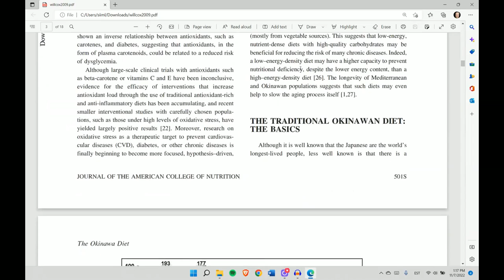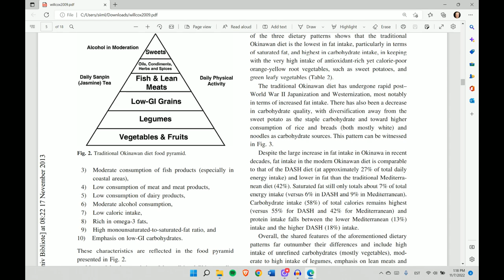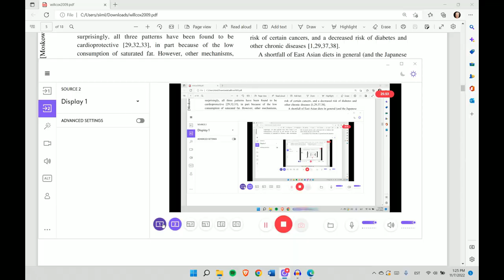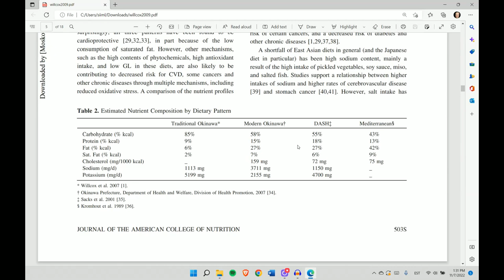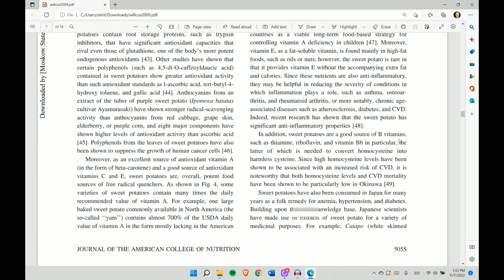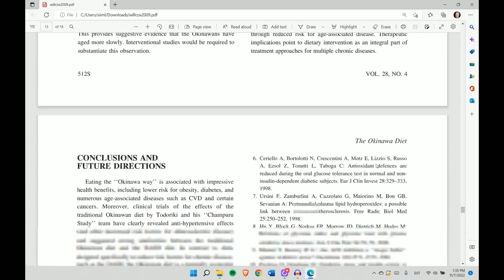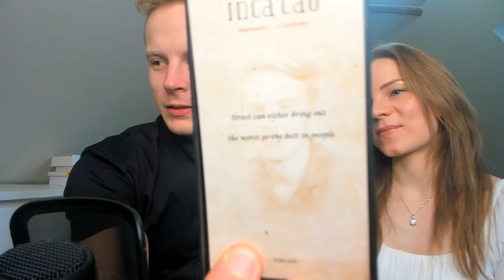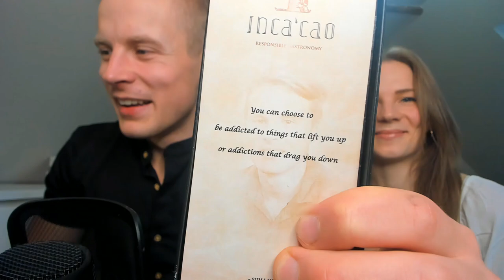What Protein Speeds Up Aging and Glycine, Okinawan Diet to Live Over 100 - w/ Inka Land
Timestamps:
00:50 Our New Book We're Writing
02:00 Benefits of Glycine
04:00 Collagen for Anti-Aging
07:20 Why Okinawans Don't Live Long Anymore
15:40 The Okinawan Diet Now vs Then
28:20 DASH Diet vs Mediterranean Diet
36:00 Glycine vs Methionine Balance
46:50 Incacao Collagen and Chocolate